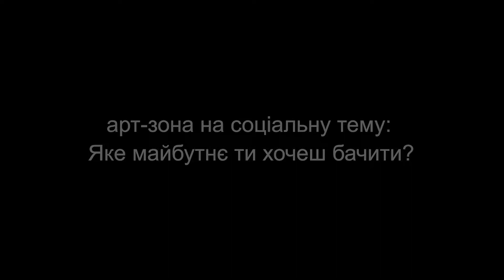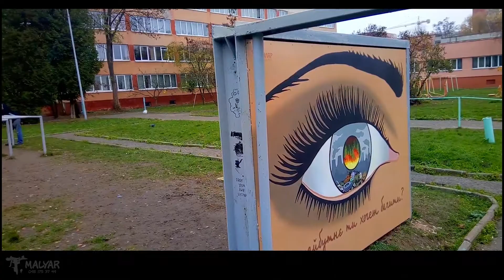Монтаж модульного арта.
Монтаж модульного арта. Социальная тема "Какое будущее ты хочешь видеть?"Школа № 84
Львов, ул. Зубровская 30.
Идея проету: ученики школы вместе с учителем рисования!)